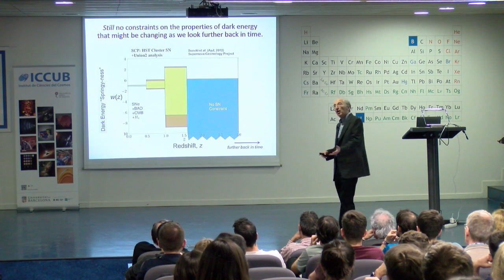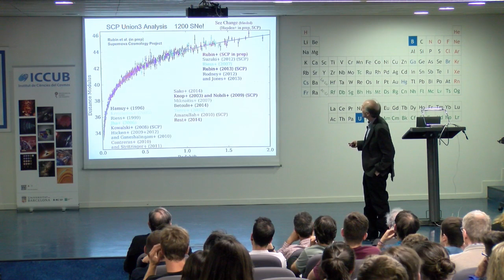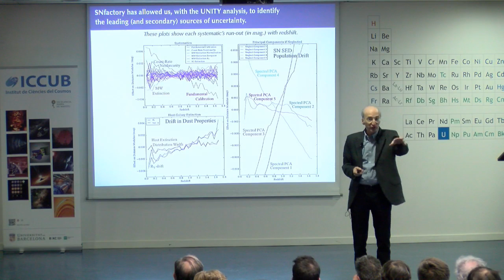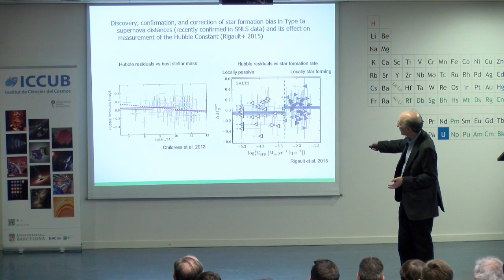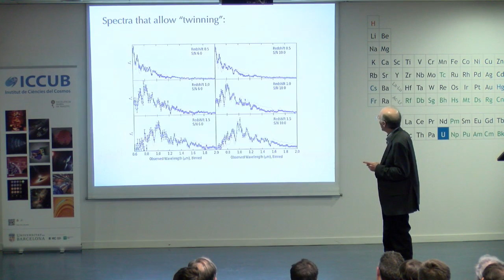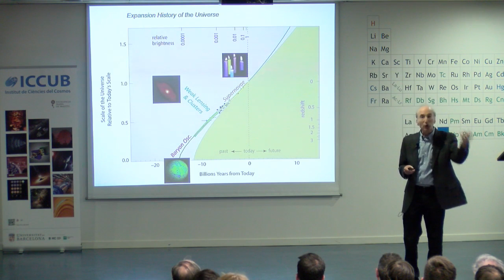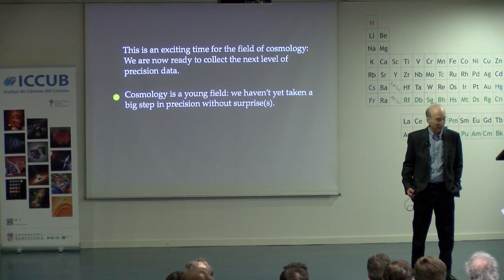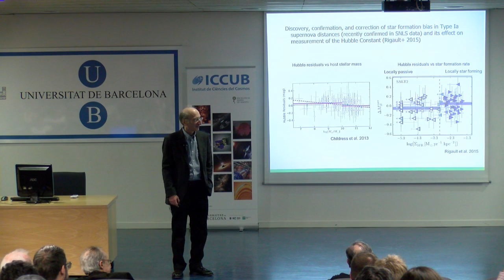Saul Perlmutter "Stalking Dark Energy and the Accelerating Universe"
Nobel Laureate Saul Perlmutter visited ICCUB on May 20th, 2019, after receiving the honorary doctorate from the University of Barcelona.

He gave the conference "Stalking dark energy and the accelerating universe: Moving beyond the first generation of supernove measurements"

It is now two decades after the supernova-based discovery that the universe's expansion is accelerating, and we still have not identified the “dark energy” postulated to explain it. We have however made strong advances in the development and construction of the tools that we can use to measure dark energy’s properties, and in the upcoming decade we will put these new tools to use. What are the sorts of improvements that this next generation of measurements require? Can next-generation supernova measurements be made comparably accurate to the other next-generation techniques? With all the techniques used together do we have sufficient cross-checks to trust our expected measurements?